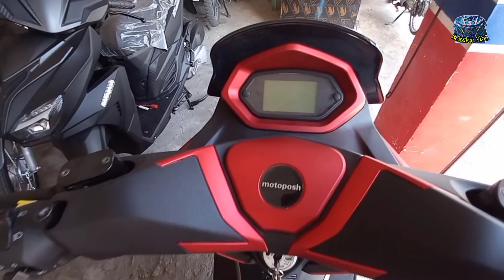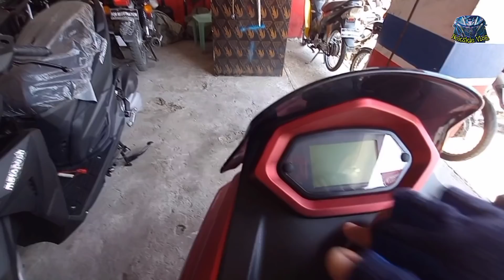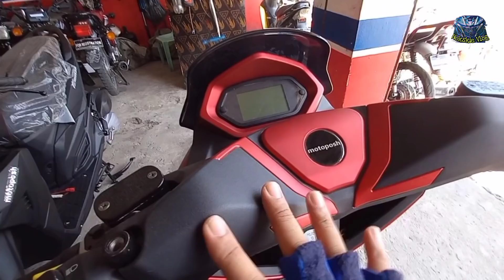EVO DELUXE 150 2022 WALK AROUND REVIEW! Di rin magpapahuli to!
MOTOPOSH EVO DELUXE 150 2022
is now available at Motoposh Floridablanca Pampanga.

Avail na.parang.nka Nmax kna rin dito mga kapatid..Godbless!